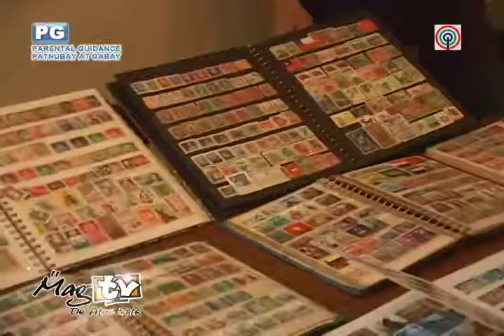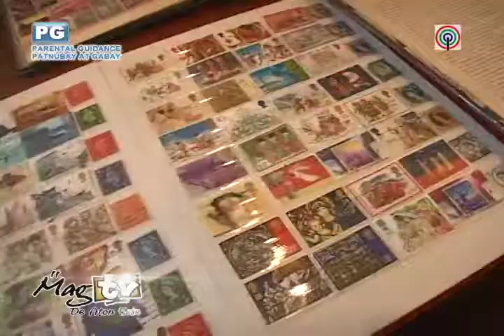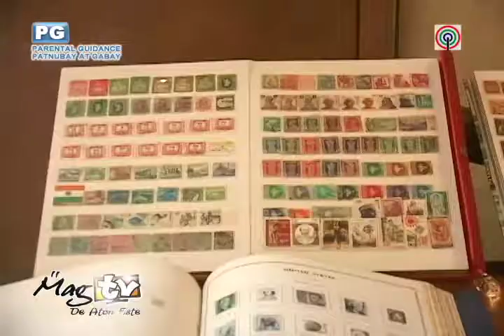La Colecciones , Casa Museo Nov. 9 2014 episode MAGTV DE ATON ESTE